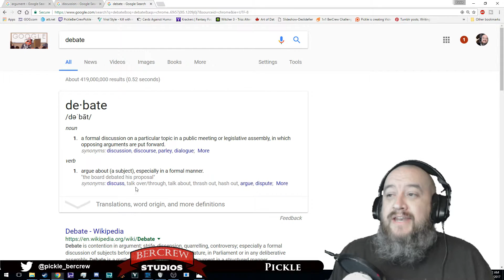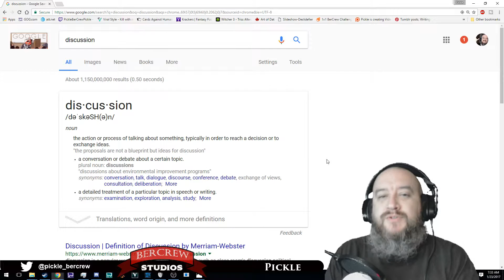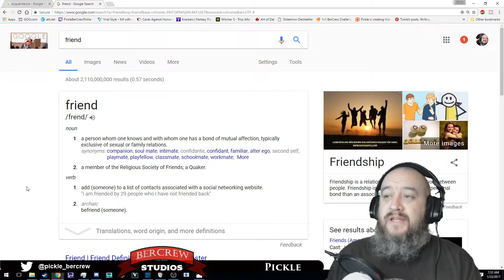Let's Talk: Friends And Acquaintances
As Simple as it seems; we're going to talk about friends and acquaintances, the difference between the two, and how you view each of them in your life.  Got something to add? Put it in the comments below.  KEEP IT CIVIL!  This is NOT a place to argue, but to EXCHANGE IDEAS!